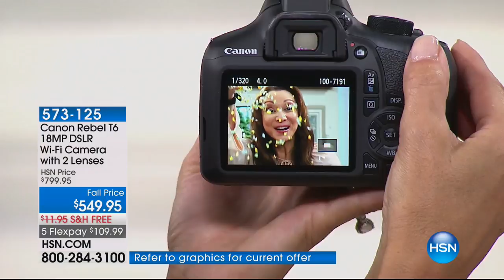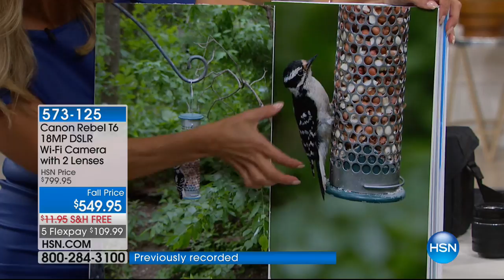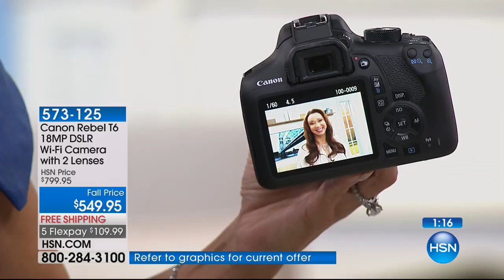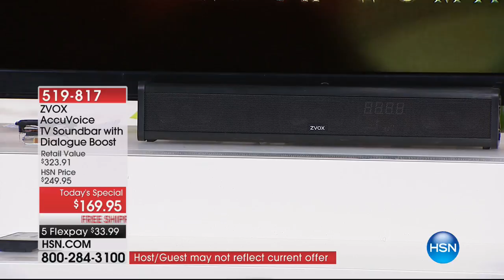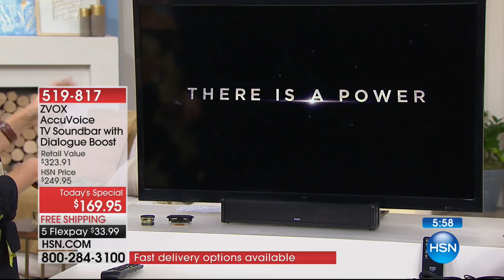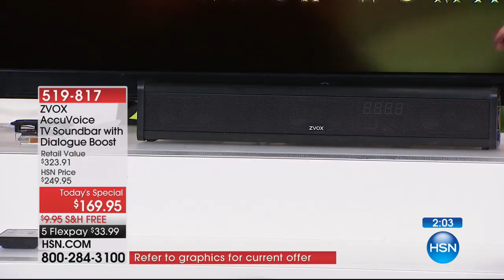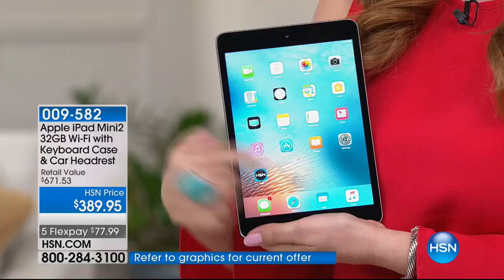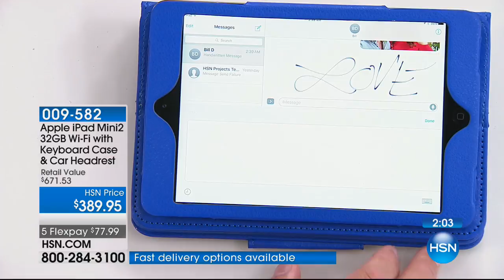HSN | Innovation Event Preview 09.22.2017 - 03 AM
Discover endless ways to power up and get connected with the latest electronics at your finger tips.